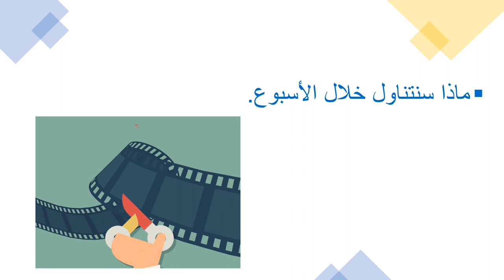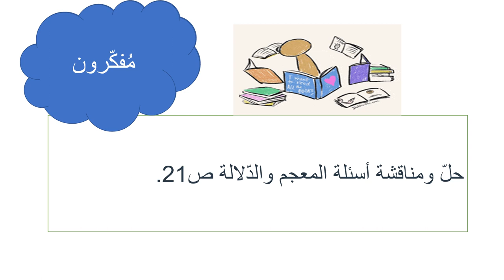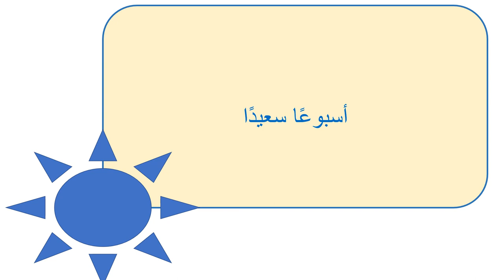الأسبوع الثامن - اللغة والأدب - المعلمة ميس هارون